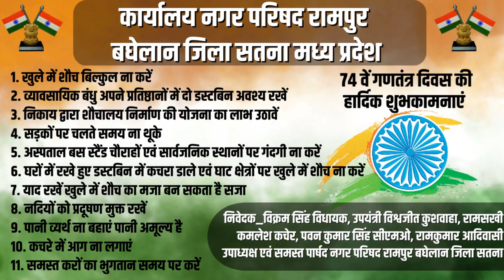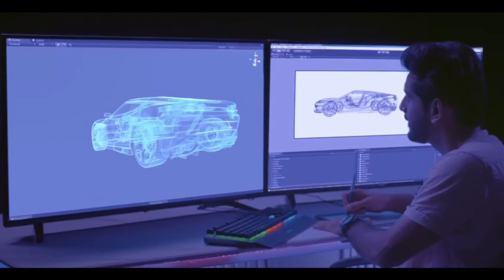विंध्य की बेटी ने बढ़ाया MP का मान